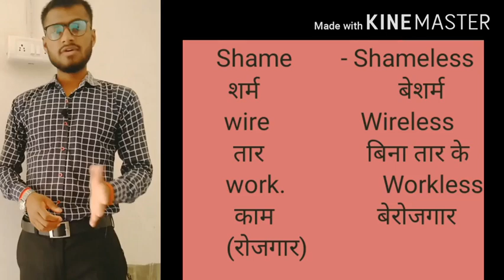अंग्रेजी में Suffix and Prefix सीखें आसानी से Ametican Institute khaga!! BY ASHISH SIR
American Institute khaga